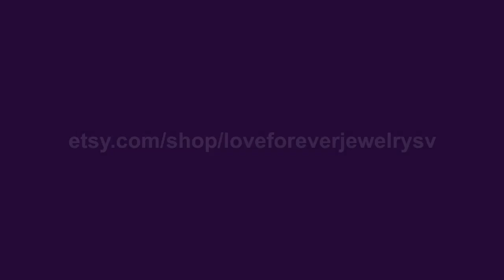14k White Gold Engagement Ring, 2 CT Round Cut Moissanite Engagement Ring, Round Champagne Moissa...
WELCOME TO LOVE FOREVER JEWELRY All custom orders are 100% made in the USA from design to the finish. We love to custom design and create jewelry to commemorate all of life's important events. We specialize in Custom Jewelry! We can custom design anything you dream of. Love340 Item Description and specifications: Center Stone: Generic Moissanite-Lifetime Warranty Center Stone Shape: Round Cut Quality: D Color Clarity: VVS1 Color: Champagne (Natural Color) Moissanite Size: 8mm Weight: Approximately 2 Carats Details of Ring: Metal: 14K White Gold Metal Weight: 3.9 grams Natural Conflict Free Diamonds Diamond Quality: F-G in color VS-SI in clarity Accents Stone: Diamonds 0.34 carats Diamond: 46 Pieces Round Cut Band Width: approximately 3.85mm Band Bottom: approximately 2.3mm G-H Color Moissanite Morganite If Item Needs to be Rushed, please purchase desired item with this Sizes available: 3-10 sizes Including 1/4, 1/2 and 3/4 sizes (Larger and smaller sizes available. Priced upon request) This Ring is also available in 18k Yellow, White or Rose Gold. Please ask for price. ♥♥♥♥♥♥ CUSTOM ORDER ♥♥♥♥♥♥ I welcome all kinds of Custom orders. Please conversation us for any information you need. We can work with you on special custom projects you have in mind. If you would like to change the designs we have according to your expectations, that is also possible. Or, if you have your own designs that you would like us to make, I will be happy to quote you a price and duration until completion of that project. ♥♥♥♥♥♥ LAYAWAY OR PAYMENT PLANS ♥♥♥♥♥♥ I am very flexible with payment plans. It can be a weekly or monthly payment plan. The minimum per payment will be $50. I'll begin to make the ring after I receive the first payment, ring will be shipped after you pay in full. 1. How much would you like to pay for each payment (weekly or monthly). 2. Which date would you like to start the first payment. 3. Send me the link of the ring you would like to purchase and let me know the ring size. And I will set up the plan for you. Once the final payment is made, your ring will be shipped out. It will be shipped with tracking, insurance and signature confirmation. Domestic packages are sent via UPS and typically arrive in 2 business days. International packages are sent via FedEx/UPS and typically arrive in 5 business days. ♥♥♥♥♥♥ FREE ONE YEAR MANUFACTURING WARRANTY ♥♥♥♥♥♥ Every piece you buy or custom order Love Forever Jewelry Group offers a free one year warranty protecting against any defect resulting from its manufacture, wear, tear or damage. We will provide free services such as cleaning and inspection, re-sizing, polishing, rhodium and minor repairs. We do all repairs for you jewelry in house in a timely manner. Enjoy Your Shopping!